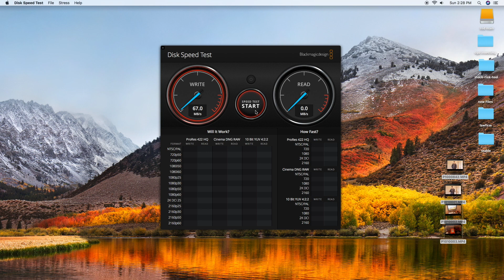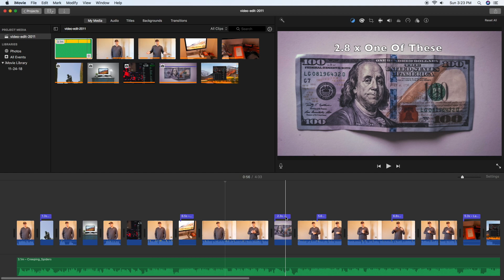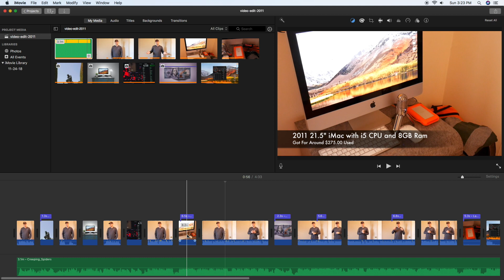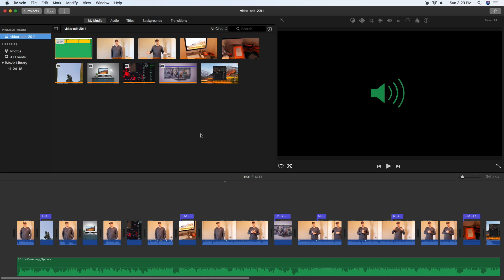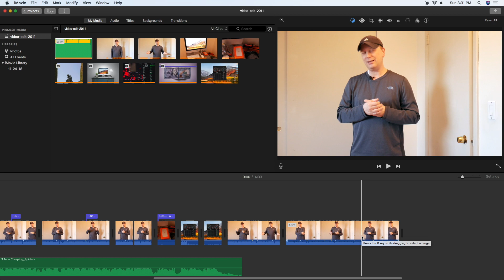Can A 2011 iMac Still Do Video Editing in 2020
Can a 2011 iMac still do video editing in 2020?  In this video we show you the video editing and video creation capability of the 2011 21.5" iMac from Apple.

If interested I would recommend getting the following 2011 iMac (27" model) as it's 1440P screen and larger display is much better:

Do you wonder if you can purchase a much older Apple computer and still do video editing?  In this video we show you the experience of making a video on a 2011 iMac in 2020 and what these older systems can do.  If you are looking for a cheap video editing platform for the near future then watch this video to see how well a 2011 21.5" iMac does with this.

We will cover the test system, explain the test, and then show you the video render time from this Apple iMac.  If you only have a few hundred dollars an are looking for a good all-in-one computer from Apple for basic video editing capabilities then watch this video for the verdict.  Thank you.